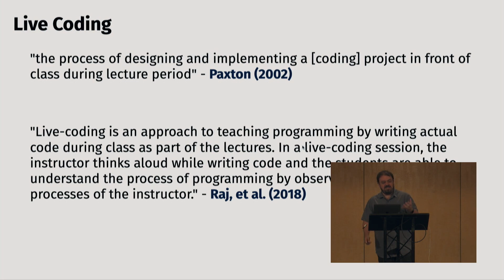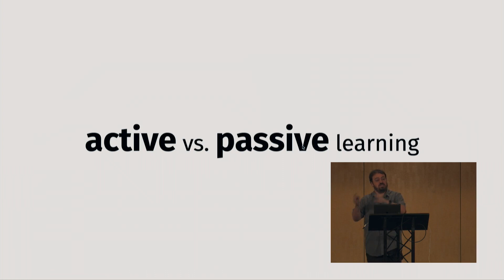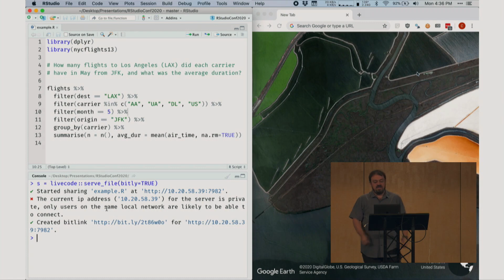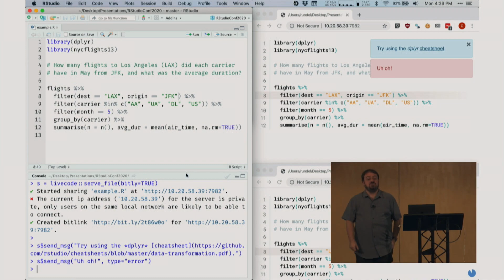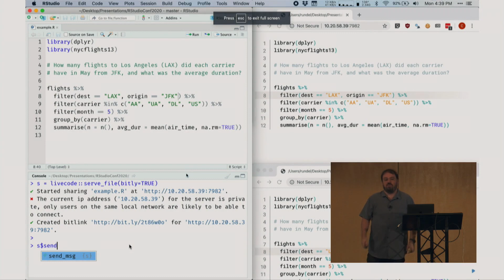Colin Rundel | `livecode`: broadcast your live coding sessions from and to RStudio | RStudio (2020)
In this talk we will demonstrate livecode, a new R package for broadcasting code for live code demonstrations. This package implements a simple webserver (using httpuv) to dynamically publishes the content of a code file (i.e. .R or .Rmd) as you edit it live. This enables your students to have near realtime access to your code as you write it. The broadcast file can be viewed with any webbrowser but the package is specifically designed to be used within RStudio leveraging its builtin viewer. This gives students have direct access to the shared code within the IDE, allowing direct copying into their own source files and/or the console and thereby improving their ability to interact and experiment with your code. A 5-minute presentation in our Lightning Talks series